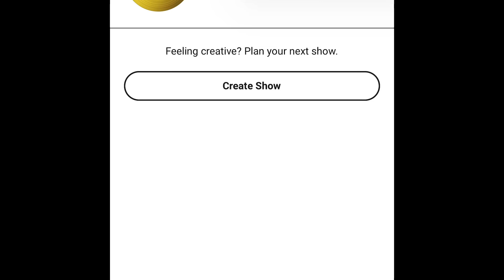Lil Yachty’s advice to upcoming artist